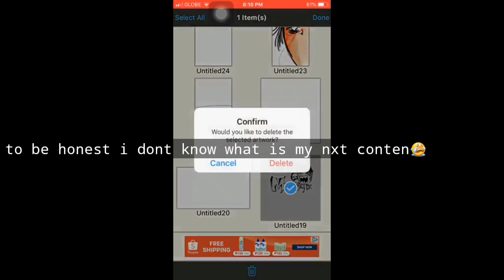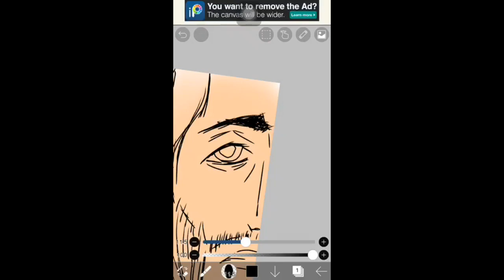IBIS PAINT | MY FIRST IBIS PAINT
Hi guys this is MR.Chipz

►Music keywords: orchestral background music cinematic background music background music for documentary choir cinematic dramatic emotional epic film filmscore game hollywood intense legendary melodic orchestral powerful provocative strings suspenseful television theatrical theme trailer royalty free music background soundtrack acura type-s concept epic background music

Previously titled ‘Classical Piano’

► Classical Piano is classical, inspiring and gentle composition. Begins with a transparent gentle bright piano and gradually enter the pizzicato and gentle strings, that really make a romantic mood. This inspirational music is perfect for family and wedding movies, nature videos, photo slide shows, presentations, commercial, advertising and many more.